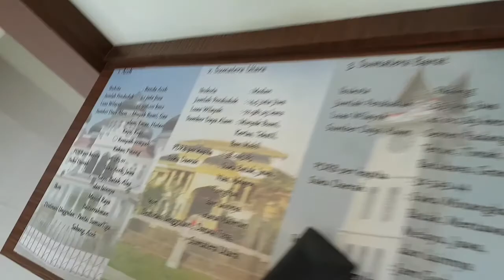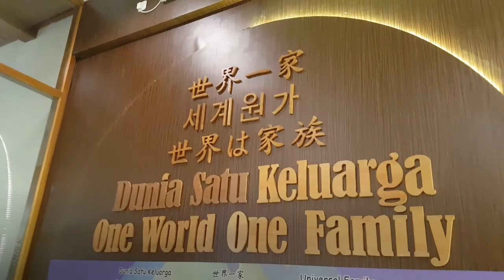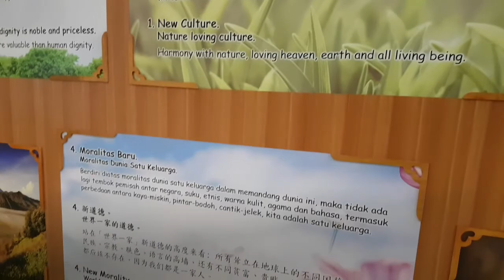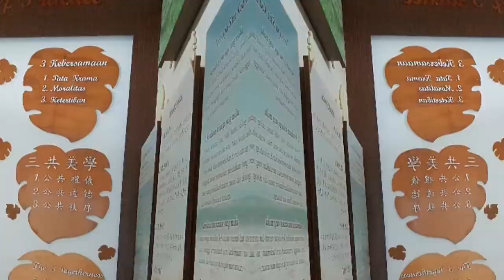Learning Vegan 💚😌🍀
Sebuah perkumpulan pecinta alam dan kedamaian dunia 😇💙🌐🌏